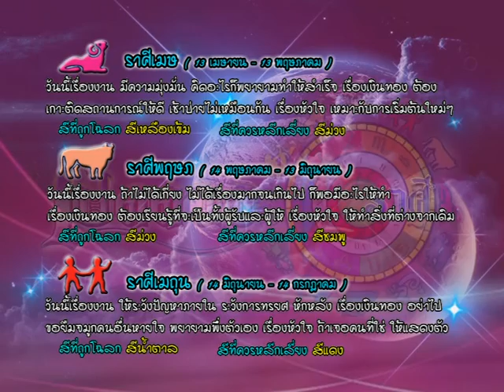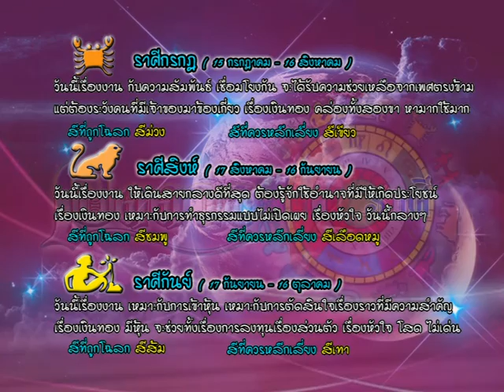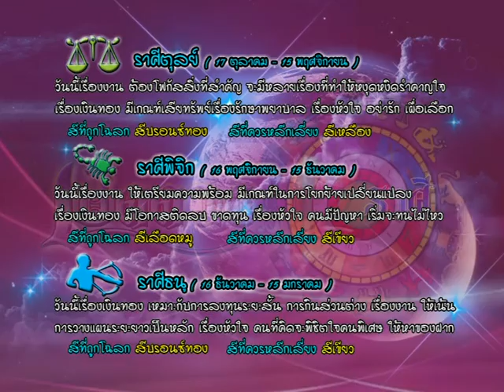รายการเปิดดวง 12 ราศี | 26/01/59 | EP 3/4